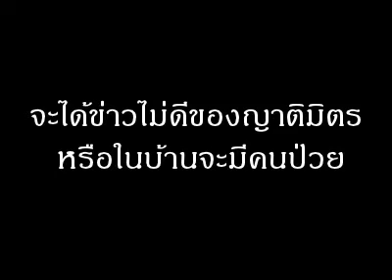ฝันเห็นสุนัข หมายถึงอะไร (เลขเด็ด)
จะได้ข่าวไม่ดีของญาติมิตร หรือในบ้านจะมีคนป่วย

เลขให้โชค ไม่มี